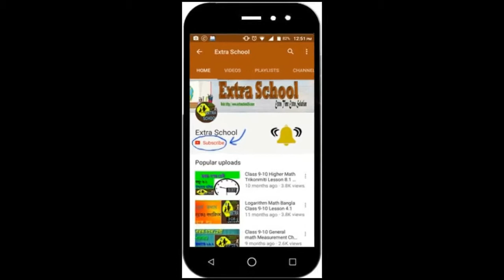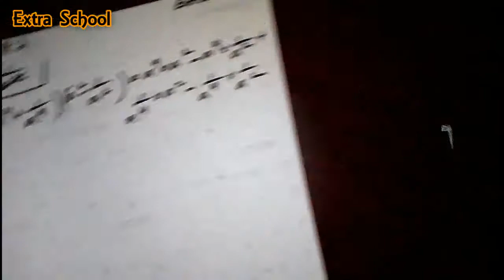Class 7 math│Chapter-5.1│Creative Question Problem Solve (2) সৃজনশীল প্রশ্নের সমাধান.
Extra School